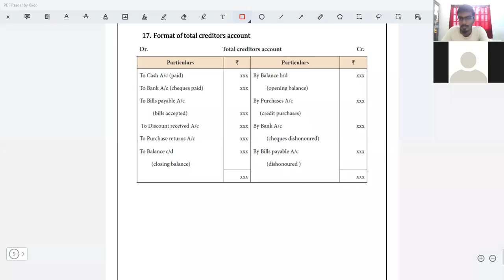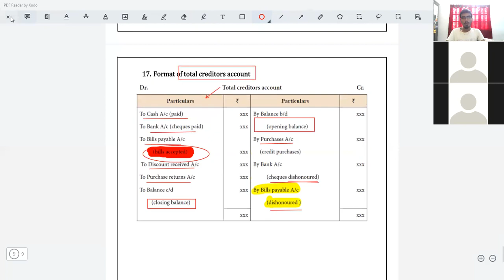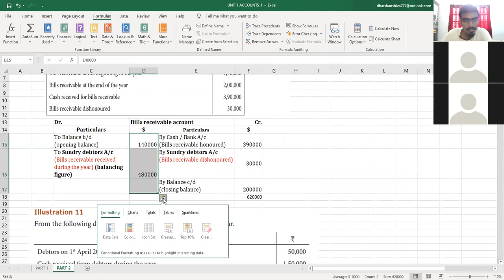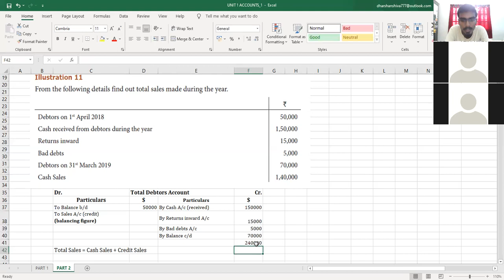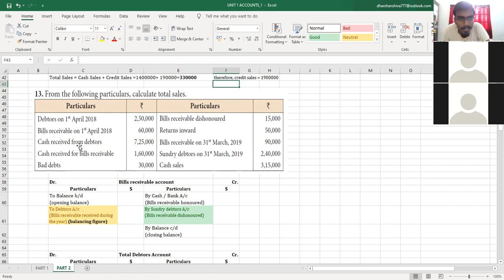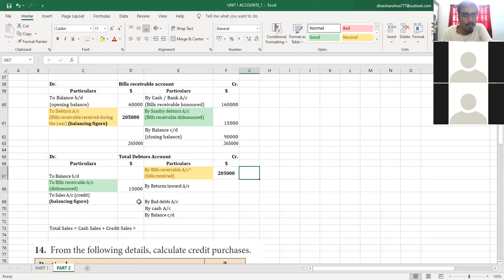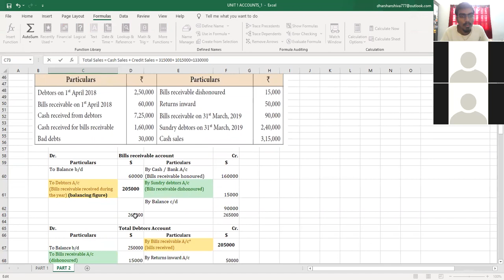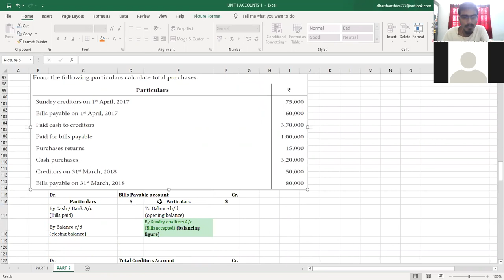12th Accounts | Accounts from Incomplete Records | Chapter 1 | Practical Problems | Part 4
Welcome to Hari Academy

As our Tagline indicates "Quality is Tangible"
We bring you wide array of high-quality educational content videos for CA,CS & CMA ,Soft Skill Courses for Commerce Students,11th and 12th Accountancy Classes for State Board and CBSE Students, CUET and more.

We have been taking both Online and Offline Classes for CA CMA CS Foundation and Intermediate Levels for both New and Old Syllabus at Affordable Price with High-tech Technology through our Hari Academy App.
We will provide Classes based on Institute material, Test Series, Structured Customized Study Plan on weekly or Monthly Basis, Personalized support till your exam, Preparation Strategy, Mentorship Program.

ca foundation class
cma foundation class
ca latest updates
cma latest updates
cma intermediate
ca intermediate
ca coaching class
cma coaching class
cs coaching
brs trick tamil
brs tricks
brs tricks tamil
guidance on paper 3
11th Accounts
12th Accounts